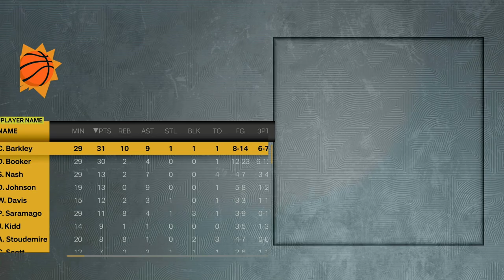NBA 2K G.O.A.T. GM 4-3 Jazz vs 4-3 Suns